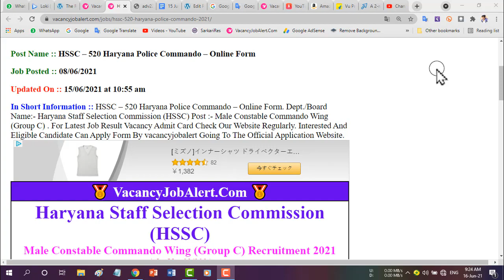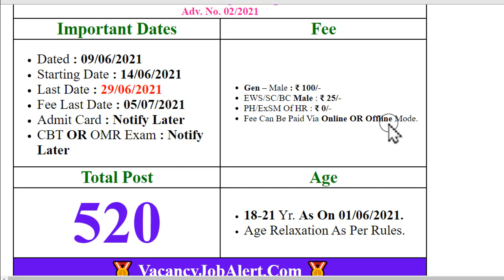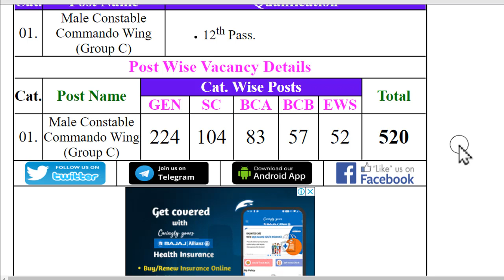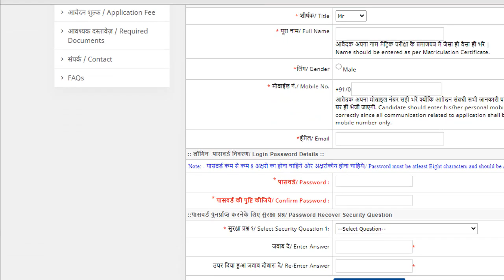Haryana Police Commando recruitment 2021 | All deatile Post, Fees, Last Date and Online Process.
Dosto es video me mene aapko haryan me niklne vaali Haryana Police Commando ki new vacancy k baare me baraaya ha ki es form mi kiti post ha, kitni fees ha, Qualification kya ha or online process kya ha, Sab Bataya ha. Umidd ha aapko video Pasand aayegi.

HSSC - 520 Haryana Police Commando - Online Form. Dept./Board
Name:- Haryana Staff Selection Commission (HSSC) Post :- Male Constable Commando Wing
(Group C). For Latest Job Result Vacancy Admit Card Check Our Website Regularly. Interested And
Eligible Candidate Can Apply Form By vacancyjobalert Going To The Official Application Website.

हरियाणा हर महीने के करंट अफेयर Video इस प्रकार से हैं।